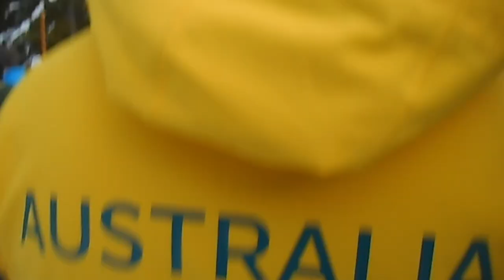Vlog 8.5 Whistler 2023 Junior World Ski Championships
My name is Bentley Walker-Broose. Im a cross country skier from Australia who makes these vlogs during the Winter season to show what Australian national team skiing looks like.

This vlog takes you through my  tours of the 2022/23 ski season in North America! Starting off in Canmore in the last vlog, We have now moved onto Whistler in Canada for the 2023 World Junior/U23 Championships.